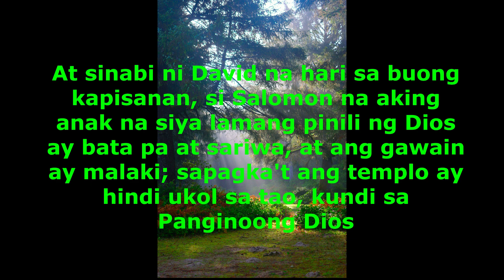A MINUTE DEVOTION | 1 CHRONICLES 29:1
The Word Today | A Minute Devotion every day are bible passages intended to give inspiration and hope to anyone that may be viewed. We hope to fulfill our souls by doing so. May we find strength and receive healing and blessings through our Lord thy God.
Pictures and music on this content are free on the web. And we do not hold nor keep rights to own such media, thus we are allowed to share and use in fair use of such media.
video editing :
Movavi Video Editor Plus
InShot
Filmora
Capcut
Video Maker Android
KineMaster